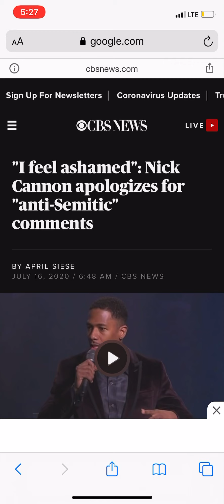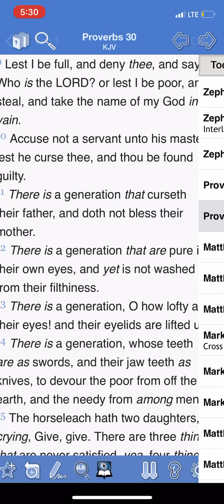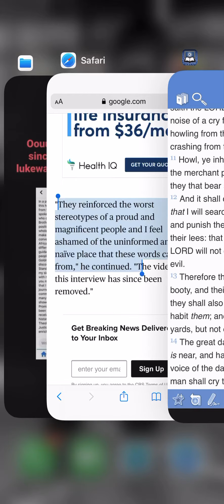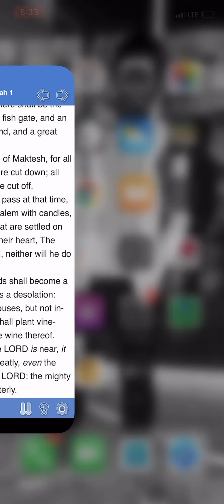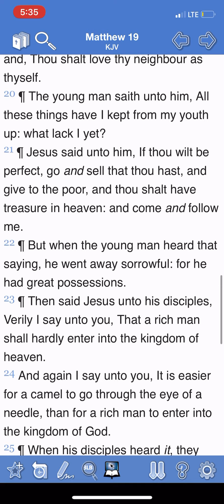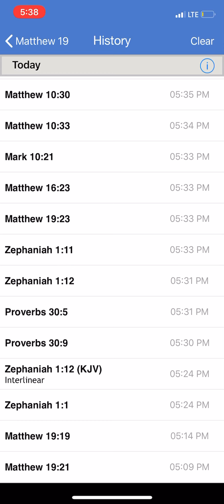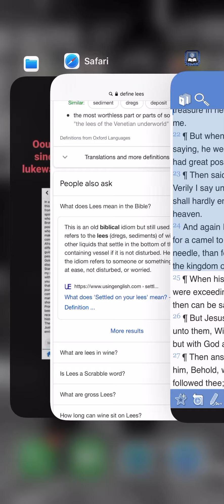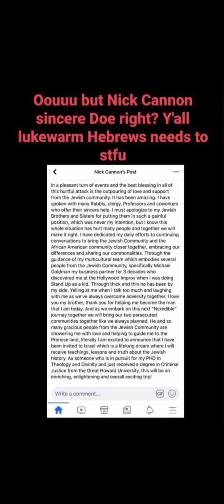Riches and comfort over the LORD???